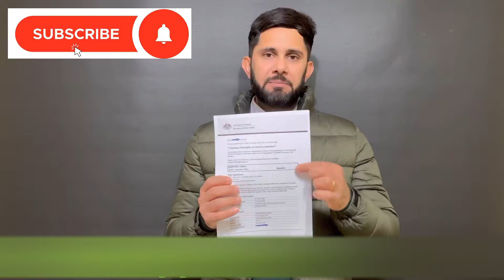Newzealand Tourist Visa Full Process Fees,Time, | How To Apply Newzealand Tourist Visa